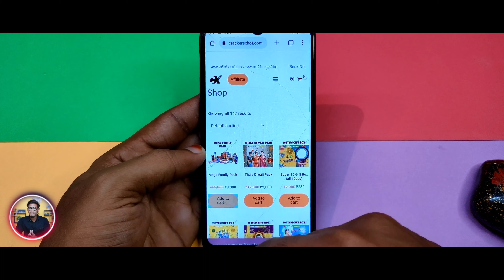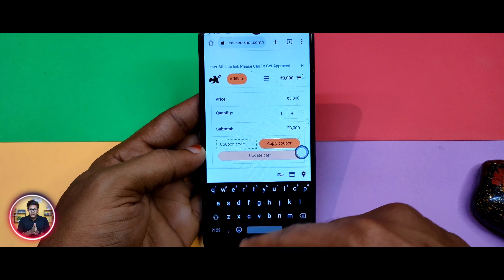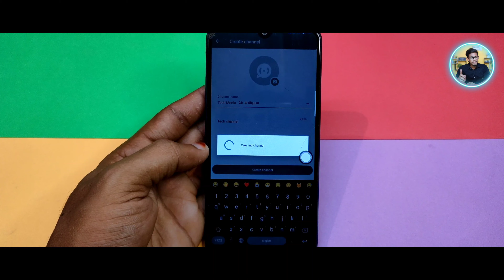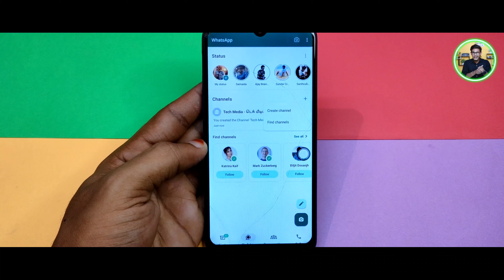😮How To Create Channels On Whatsapp | Whatsapp New Update In Tamil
How To Create Channels On Whatsapp | Whatsapp New Update

Booking Office
1/678, Meenampatti,
Anuppankulam,
Sivkasi-626189.
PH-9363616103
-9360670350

Studio Setup:
○ Camera:Realme GT Neo 3T(Mobile cam)